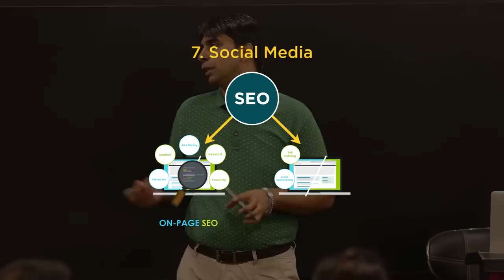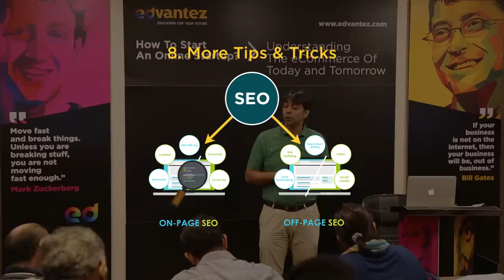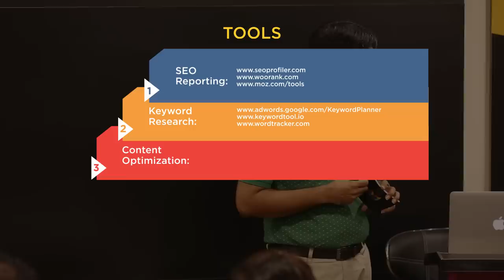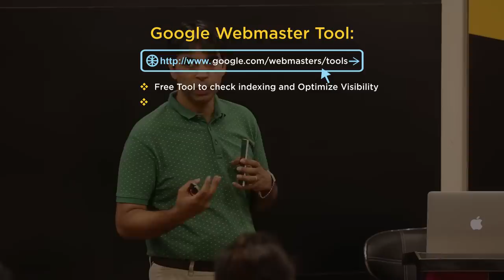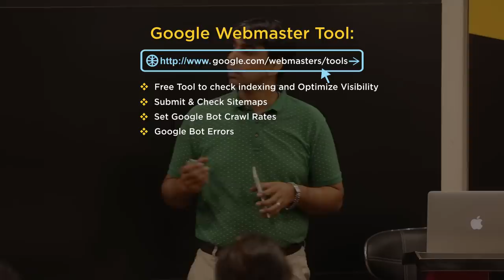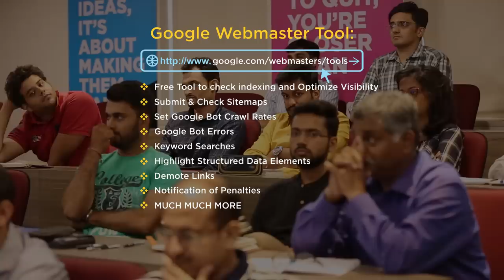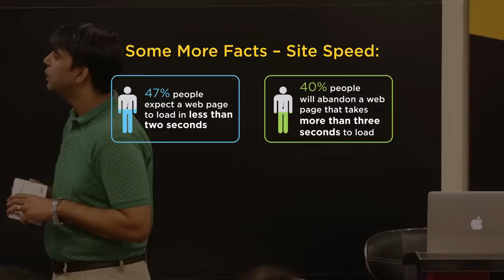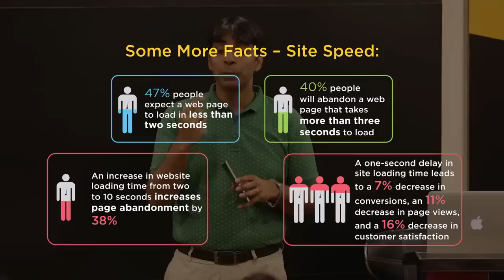SEO Factors (Social Media & SEO Tools) - Search Engine Optimization (SEO) By Nayan Bheda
In this Video, Watch SEO Factors (Social Media & SEO Tools) Video Lectures which comes under topic of Search Engine Optimization (SEO). Learn Complete Startup guide for Entrepreneurs, Students, Business Person and all who wants to become a Successful Entrepreneur.

This Channel is all about How to Start a Startup Company / Business.

Watch Complete Video Series of Startup Videos:-